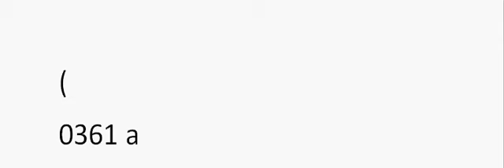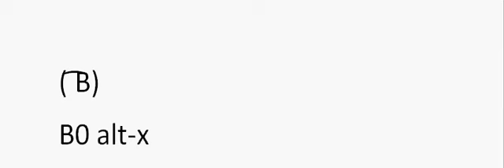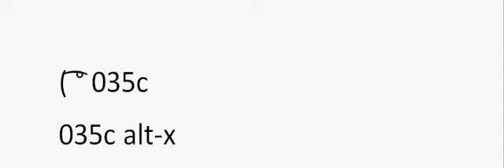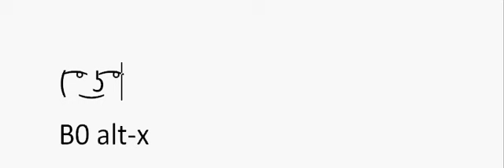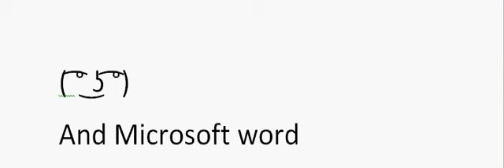How to type the Lenny Face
Hi
( ͡° ͜ʖ ͡°)( ͡° ͜ʖ ͡°)( ͡° ͜ʖ ͡°)( ͡° ͜ʖ ͡°)( ͡° ͜ʖ ͡°)( ͡° ͜ʖ ͡°)( ͡° ͜ʖ ͡°)( ͡° ͜ʖ ͡°)( ͡° ͜ʖ ͡°)( ͡° ͜ʖ ͡°)( ͡° ͜ʖ ͡°)( ͡° ͜ʖ ͡°)( ͡° ͜ʖ ͡°)( ͡° ͜ʖ ͡°)( ͡° ͜ʖ ͡°)( ͡° ͜ʖ ͡°)( ͡° ͜ʖ ͡°)( ͡° ͜ʖ ͡°)( ͡° ͜ʖ ͡°)( ͡° ͜ʖ ͡°)( ͡° ͜ʖ ͡°)( ͡° ͜ʖ ͡°)( ͡° ͜ʖ ͡°)( ͡° ͜ʖ ͡°)( ͡° ͜ʖ ͡°)( ͡° ͜ʖ ͡°)( ͡° ͜ʖ ͡°)( ͡° ͜ʖ ͡°)( ͡° ͜ʖ ͡°)( ͡° ͜ʖ ͡°)( ͡° ͜ʖ ͡°)( ͡° ͜ʖ ͡°)( ͡° ͜ʖ ͡°)( ͡° ͜ʖ ͡°)( ͡° ͜ʖ ͡°)( ͡° ͜ʖ ͡°)( ͡° ͜ʖ ͡°)( ͡° ͜ʖ ͡°)( ͡° ͜ʖ ͡°)( ͡° ͜ʖ ͡°)( ͡° ͜ʖ ͡°)( ͡° ͜ʖ ͡°)( ͡° ͜ʖ ͡°)( ͡° ͜ʖ ͡°)( ͡° ͜ʖ ͡°)( ͡° ͜ʖ ͡°)( ͡° ͜ʖ ͡°)( ͡° ͜ʖ ͡°)( ͡° ͜ʖ ͡°)( ͡° ͜ʖ ͡°)( ͡° ͜ʖ ͡°)( ͡° ͜ʖ ͡°)( ͡° ͜ʖ ͡°)( ͡° ͜ʖ ͡°)( ͡° ͜ʖ ͡°)( ͡° ͜ʖ ͡°)( ͡° ͜ʖ ͡°)( ͡° ͜ʖ ͡°)( ͡° ͜ʖ ͡°)( ͡° ͜ʖ ͡°)( ͡° ͜ʖ ͡°)( ͡° ͜ʖ ͡°)( ͡° ͜ʖ ͡°)( ͡° ͜ʖ ͡°)( ͡° ͜ʖ ͡°)( ͡° ͜ʖ ͡°)( ͡° ͜ʖ ͡°)( ͡° ͜ʖ ͡°)( ͡° ͜ʖ ͡°)( ͡° ͜ʖ ͡°)( ͡° ͜ʖ ͡°)( ͡° ͜ʖ ͡°)( ͡° ͜ʖ ͡°)( ͡° ͜ʖ ͡°)( ͡° ͜ʖ ͡°)( ͡° ͜ʖ ͡°)( ͡° ͜ʖ ͡°)( ͡° ͜ʖ ͡°)( ͡° ͜ʖ ͡°)( ͡° ͜ʖ ͡°)( ͡° ͜ʖ ͡°)( ͡° ͜ʖ ͡°)( ͡° ͜ʖ ͡°)( ͡° ͜ʖ ͡°)( ͡° ͜ʖ ͡°)( ͡° ͜ʖ ͡°)( ͡° ͜ʖ ͡°)( ͡° ͜ʖ ͡°)( ͡° ͜ʖ ͡°)( ͡° ͜ʖ ͡°)( ͡° ͜ʖ ͡°)( ͡° ͜ʖ ͡°)( ͡° ͜ʖ ͡°)( ͡° ͜ʖ ͡°)( ͡° ͜ʖ ͡°)( ͡° ͜ʖ ͡°)( ͡° ͜ʖ ͡°)( ͡° ͜ʖ ͡°)( ͡° ͜ʖ ͡°)( ͡° ͜ʖ ͡°)( ͡° ͜ʖ ͡°)( ͡° ͜ʖ ͡°)( ͡° ͜ʖ ͡°)( ͡° ͜ʖ ͡°)( ͡° ͜ʖ ͡°)( ͡° ͜ʖ ͡°)( ͡° ͜ʖ ͡°)( ͡° ͜ʖ ͡°)( ͡° ͜ʖ ͡°)( ͡° ͜ʖ ͡°)( ͡° ͜ʖ ͡°)( ͡° ͜ʖ ͡°)( ͡° ͜ʖ ͡°)( ͡° ͜ʖ ͡°)( ͡° ͜ʖ ͡°)( ͡° ͜ʖ ͡°)( ͡° ͜ʖ ͡°)( ͡° ͜ʖ ͡°)( ͡° ͜ʖ ͡°)( ͡° ͜ʖ ͡°)( ͡° ͜ʖ ͡°)( ͡° ͜ʖ ͡°)( ͡° ͜ʖ ͡°)